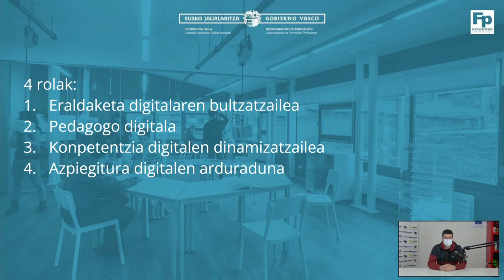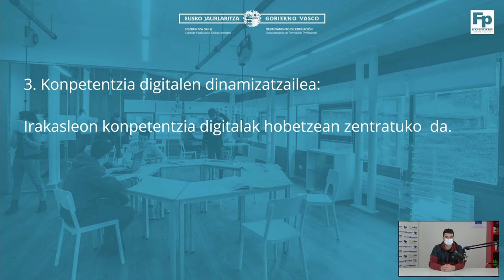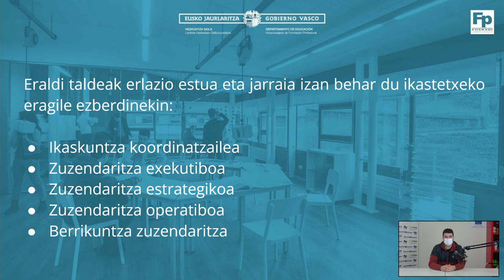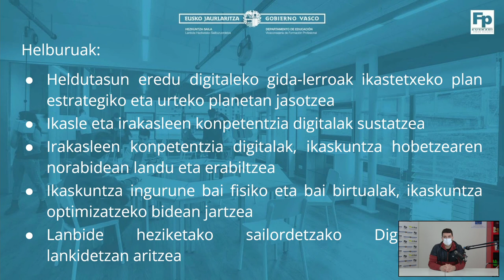ERALDI TALDEA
Bideo honek ikastetxeetan sortu diren eraldi taldeei buruzko azalpen labur bat jasotzen du.